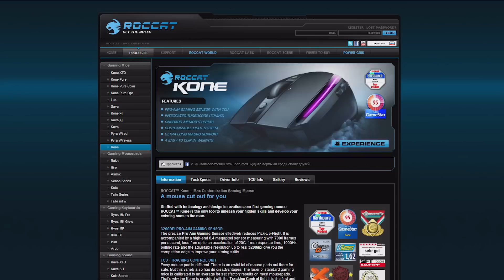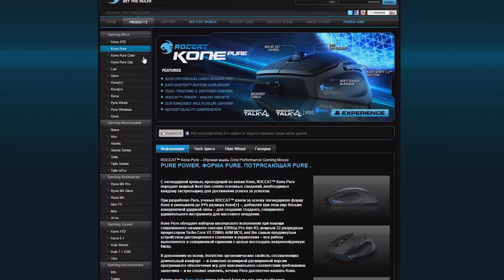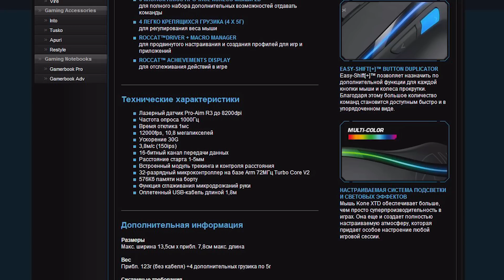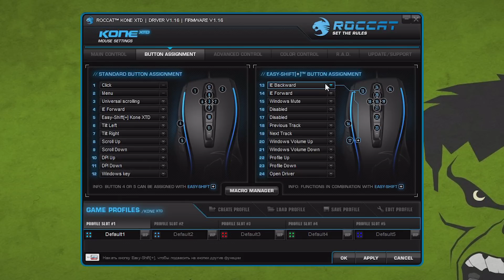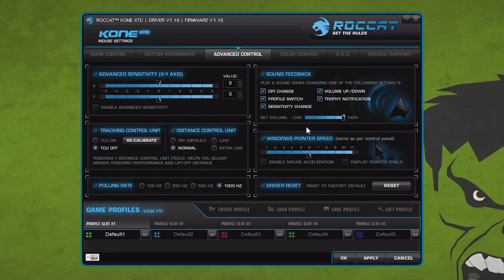Roccat Kone XTD - обзор лучшей в мире мышки!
Новая мышка из серии девайсов Roccat серии Kone поразит любого пользователя. Все материалы качественные, пластик не выглядит и не чувствуется дешёвым, провод в тканевой оплётке, кнопки на ощупь прорезиненные, а скролл это вообще - мечта, которая скоро станет реальностью!  Желаем удачи в КОНКУРСЕ!